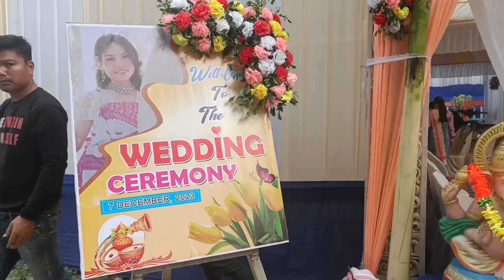bibwnag ni habayau mwsabai naidw boibw lwgwfhwr 🙏